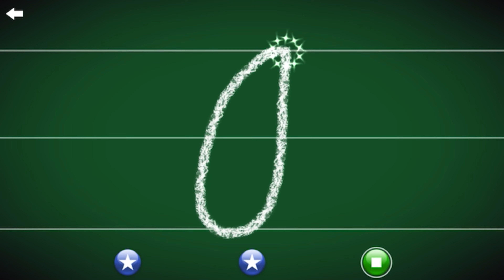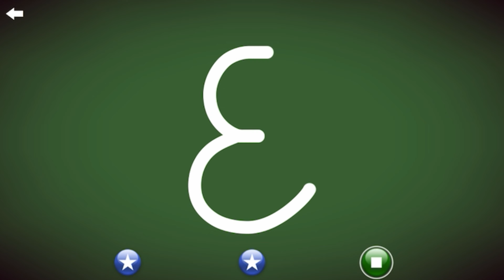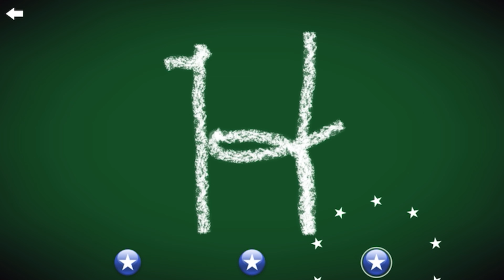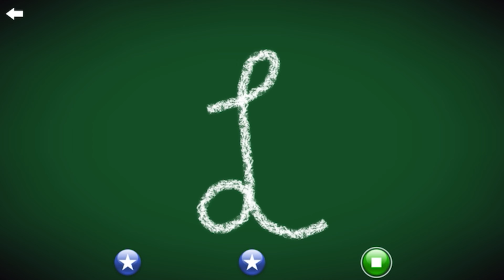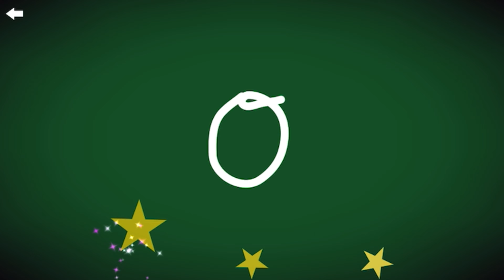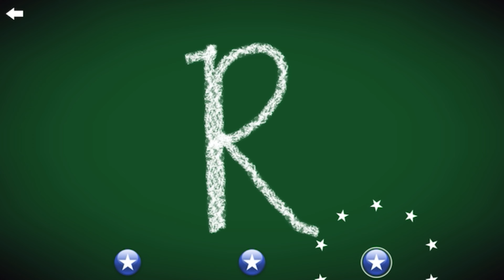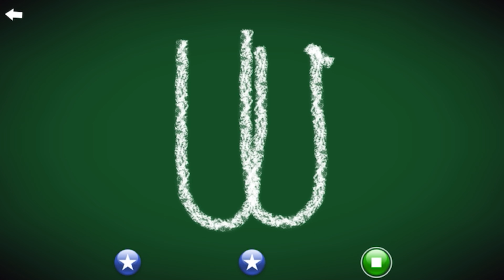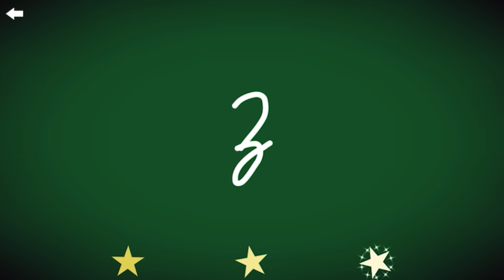LetterSchool - Letter Tracing | Uppercase Cursive Letters A to Z | Practice Handwriting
Video title: LetterSchool - Letter Tracing | Uppercase Cursive Letters A to Z | Practice Handwriting

Game Description:

The #1 alphabet tracing and words spelling app for toddlers & pre-schoolers. Recommended and used by parents, teachers, and occupational therapists!

Loved & played by more than 2 million kids and used at more than 5,000 schools!

- Winner of 'National Parenting Product Awards 2018' - NAPPA Awards

- ‘Best Mobile App of 2018 Platinum Award’ nominee! – BMA

SPECIAL FEATURES:

- Block & Cursive Letters,

- Uppercase and Lowercase,

- Numbers 1-10,

- 24 geometric shapes for toddlers!

- Keep track of your child’s progress,

- Unlock Golden Levels!

- 72 CVC words, 36 CVCC words, and 39 long sound words!

- Progress and settings stored for up to three players on the same device,

- Interactive and visually attractive fun animations,

- Available for both iPads and iPhones!

IMPORTANT:

The first five letters of the alphabet (both uppercase and lowercase), five shapes, and the first three CVC flashcards (nine words) are completely for free. They can be played entirely (on 3 game steps). Enjoy this trial and have fun!

PERFECT FOR KIDS:

Kids want to have fun and LetterSchool offers an educational journey with the most engaging and entertaining educational material!

- Learn while engaging with over 20+ exciting animations, graphics, and sound effects.

- Associate letters with words, master and memorize tracing directions and the correct formation of each character.

- Learn phonics, the formation of words, understand syllable formations, and spell entire words.

- Perfect for home-schooling kids and kindergartens. A user-friendly app for children with special educational needs.

PERFECT FOR PARENTS & TEACHERS:

- Choice of the three most popular font families in handwriting education (Handwriting Without Tears, D’Nealian, and Zaner-Bloser).

- Complete a set of letters, numbers, or shapes to unlock the Golden Levels!

- Golden Level allows progress tracking and displays exactly how the letter was drawn!

- A new challenge at every step: Your child traces a letter, number or shape 3 times using different parameters.

LET'S PLAY & LEARN!

Join LetterSchool on this exciting educational journey! Before you know it, your kid will become a pro in writing and spelling!